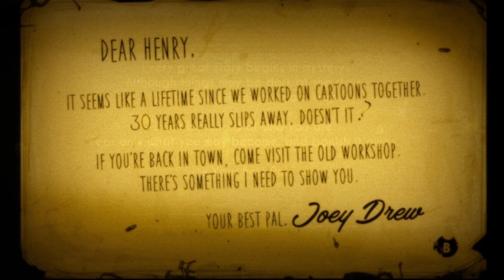20 Curiosidades Y Secretos De Bendy And The Dark Revival | Capítulo 3: The Eternal Machine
Ya vamos por el tercer capítulo de Bendy and The Dark Revival y las curiosidades no paran, y debido a la narrativa de los capítulos, decidí dejar los videos de análisis individuales de lado, y enfocarme en las curiosidades para sacar una reseña para el juego entero al final, y claro, muchas teorías, hasta entonces, ya te la sabés, tomate tu café para ascender, tráete algo de comer y prepárate para ver: 20 Curiosidades Y Secretos De Bendy And The Dark Revival | Capítulo 3: The Eternal Machine.